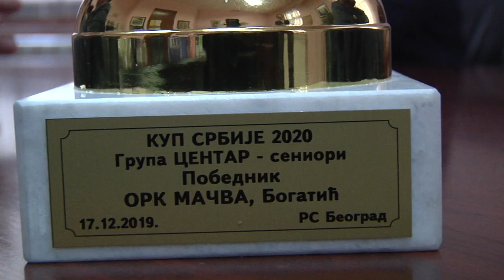Priznanja najboljim u sportu u 2019. godini